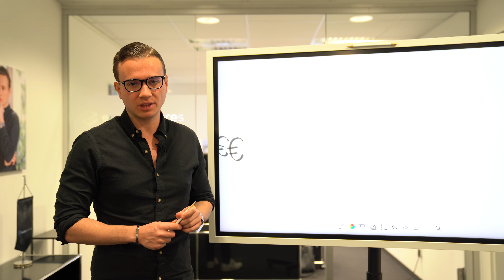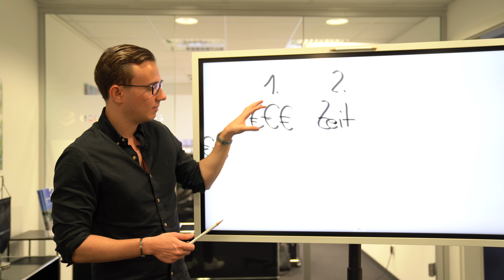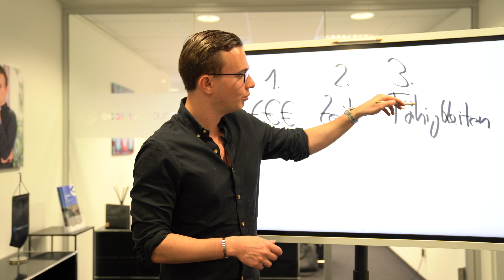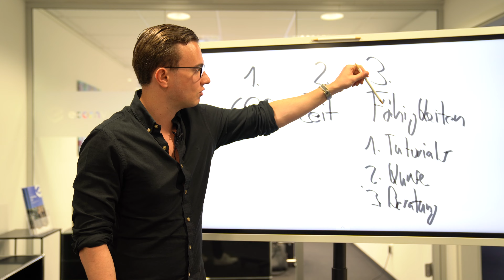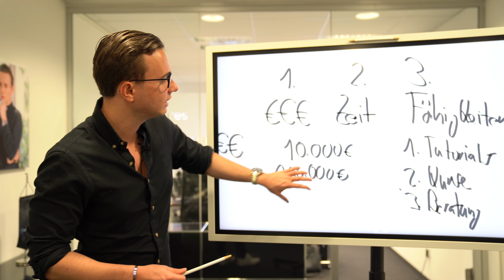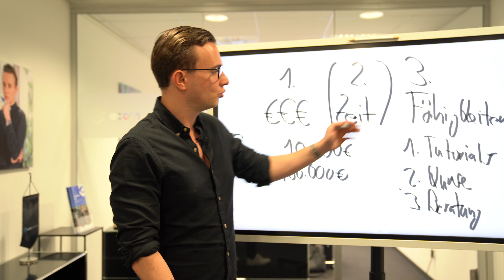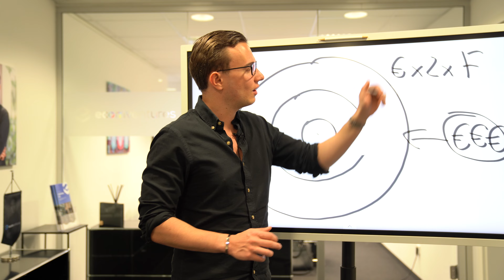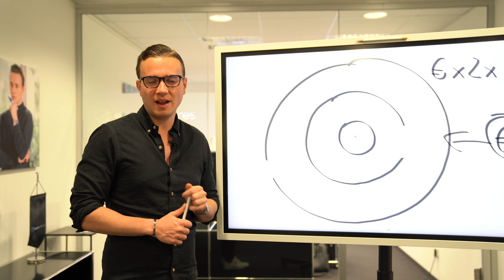Das beste Dropshipping Startkapital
Du möchtest selbst einen Online-Shop aufbauen? Dann bewirb dich jetzt auf ein kostenloses Erstgespräch:

📒 Lade dir den kostenlosen Report »Dein eigenes E-Commerce Business starten« jetzt herunter:
ÜBER JONATHAN NÄGELE:
Bereits mit 14 Jahren gründete Jonathan Nägele sein erstes Unternehmen und startete später einen eigenen Dropshipping Online-Shop. Nach einigen Rückschlägen und herben finanziellen Verlusten gelang ihm schließlich der Durchbruch mit diversen Online-Shops im 6- und 7-stelligen Umsatzbereich.

Nachdem er immer mehr Anfragen erhalten hatte, seine Strategien, Systeme und bewährten Strategien zu teilen, entschied er sich, mit ecomventures ein eigenes Mentoring zu starten. Heute  hat Jonathan über 200 angehende E-Commerce Unternehmer dabei unterstützt, ein eigenes E-Commerce Business zu starten und auf 5- bis 7-stellige Umsätze zu skalieren.